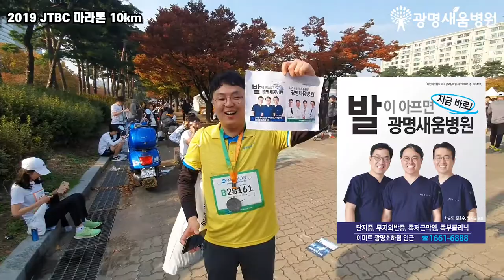2019 JTBC 마라톤후기, 광명새움병원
광명새움병원, 2019JTBC마라톤대회 출전 후기!
마라톤 부상은 광명새움병원 족부클리닉으로 내원하세요 ~